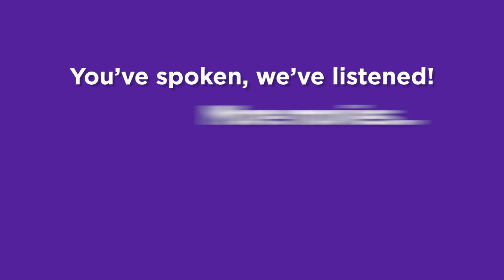Virgin Australia In-flight Entertainment Buzz Reel March 2020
Check out the latest movies & TV shows available on our In-flight Entertainment when you fly with us this March.